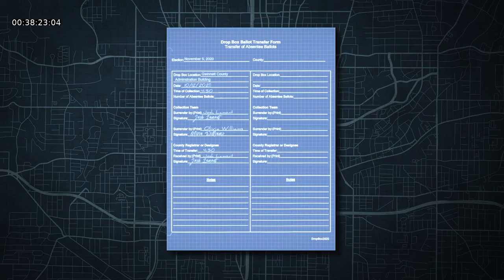Why did 2000 Mules go to Moscow? To find 'red dots'!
00:00 2000 Mules: Atlanta metro area
00:29 2000 Mules: one box in Gwinnett County
01:24 ShopRite of Sportswood, NJ (Atlanta metro area)
01:32 Moscow (horizontally flipped) (one box in Gwinnett County)

ShopRite of Sportswood, 380 Summerhill Rd, Sportswood, NJ 0888